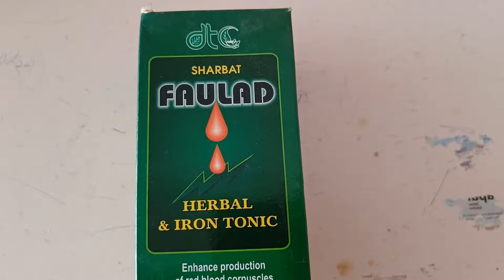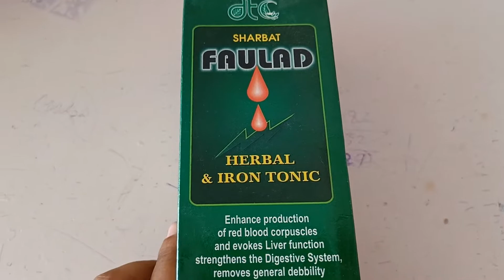Sharbat faulad syrup //sharbat faulad syrup use in hindi//